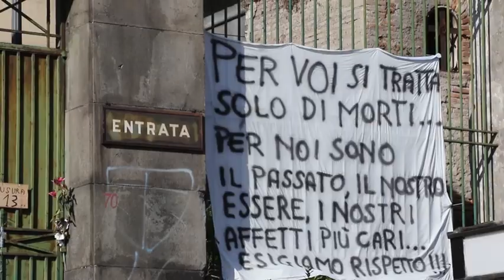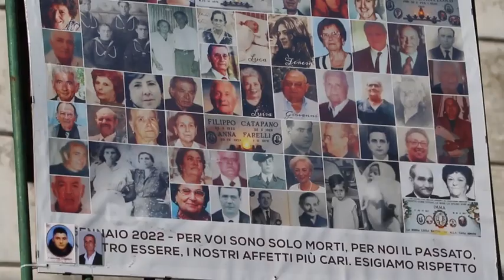Napoli, il cimitero di Poggioreale resta chiuso dopo il crollo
Napoli, il cimitero di Poggioreale resta chiuso dopo il crollo tra fiori, lumini, striscioni e fotografie all'ingresso.

Video Newfotosud, Renato Esposito